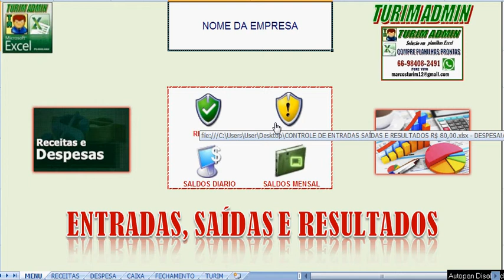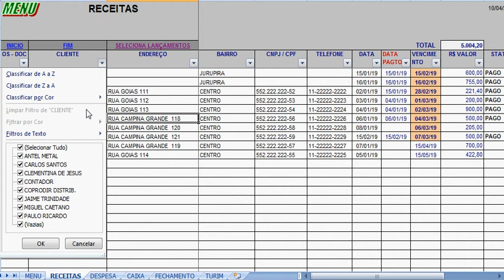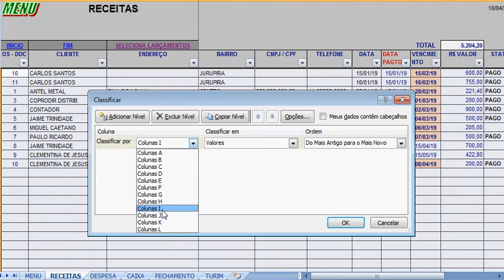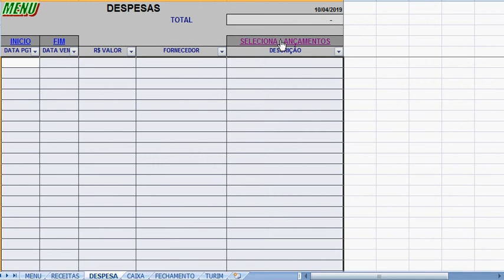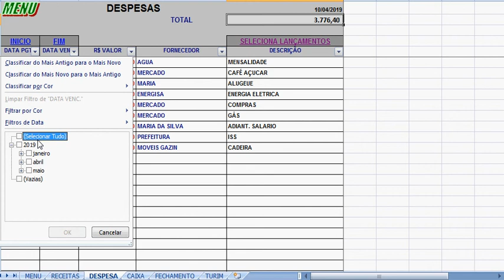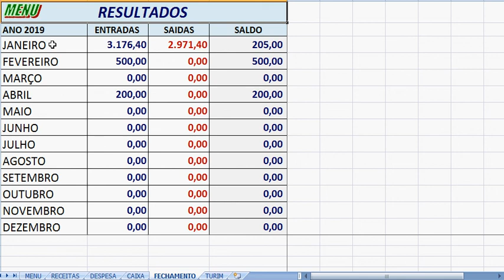PLANILHA CONTROLE DE ENTRADAS E SAÍDAS EMPRESAS E RESULTADOS, RECEITAS E DESPESAS R$ 80,00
PLANILHA CONTROLE ENTRADAS E SAÍDAS EMPRESAS, RECEITAS E DESPESAS, CONTAS A PAGAR E RECEBER, E VER OS RESULTADOS R$ 80,00. To no Zap. 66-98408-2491.
VEM COM VENCIMENTO DE CONTAS A PAGAR E RECEBER E RESULTADOS POR DIA, MÊS OU ANO. FILTROS SUPER PRATICOS E IMPRESSÃO PERFEITA. (PLANILHAS TURIM ADMIN)
PLANILHA CONTROLE DE ENTRADAS SAÍDAS E RESULTADOS, RECEITAS E DESPESAS R$ 80,00